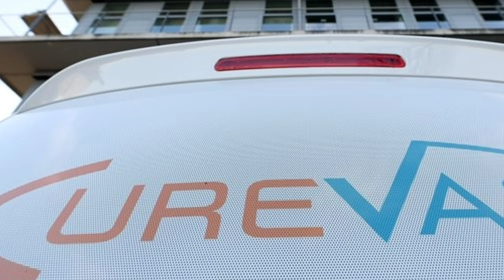1 minute news: Finally Coronavirus human trials have begun!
Finally Some good NEWS!